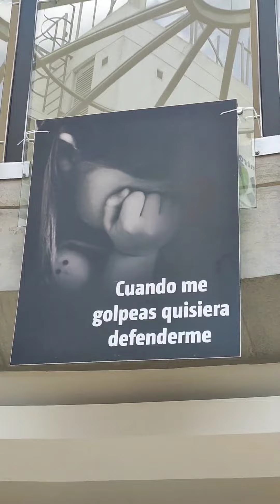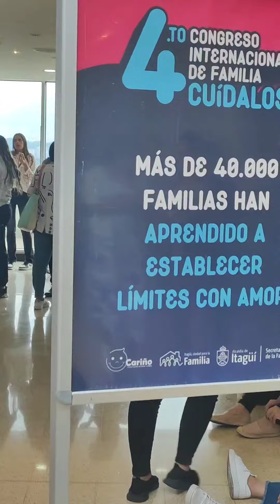Los castigos infantiles ▪︎ CONCIENCIA ▪︎